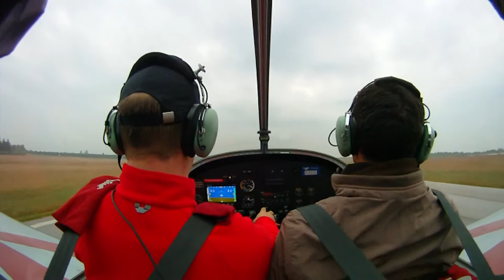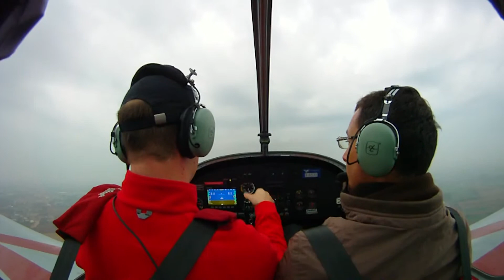Piantata motore prova HD